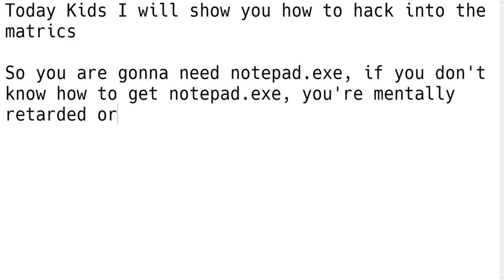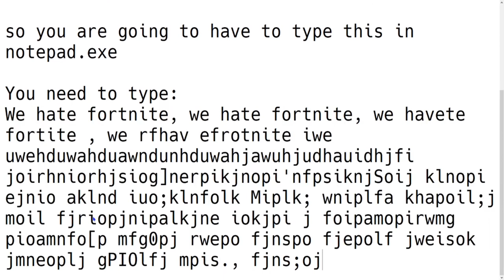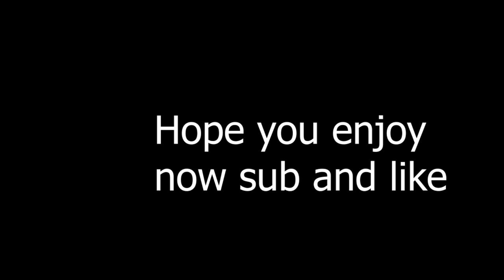HackerShit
Hello Guys it's me LonnonjamesD
What else do I put here?
Oh yeah I play Minecraft.